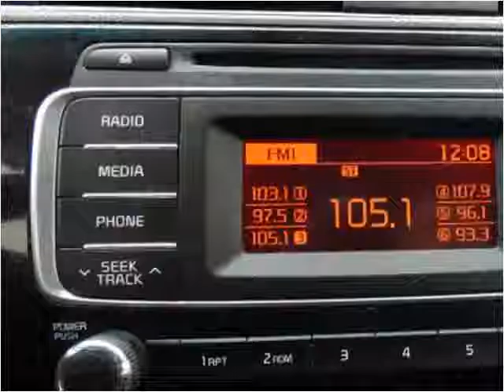2016 Kia Rio Used Cars Chicago, Burbank IL